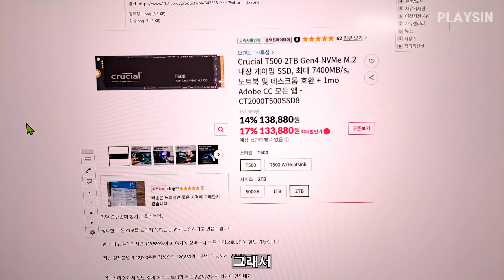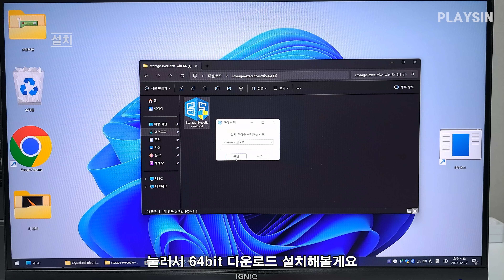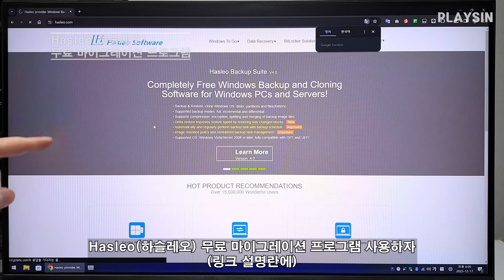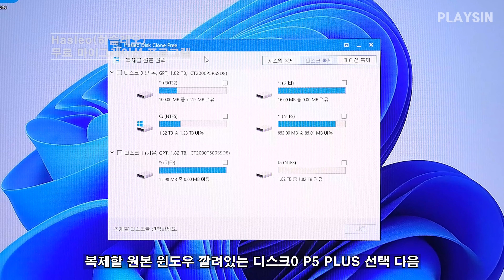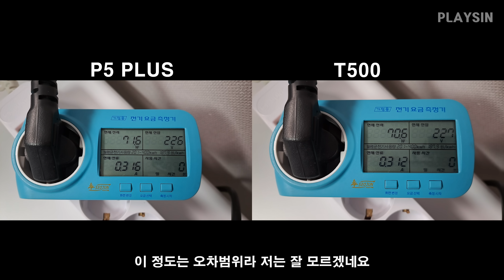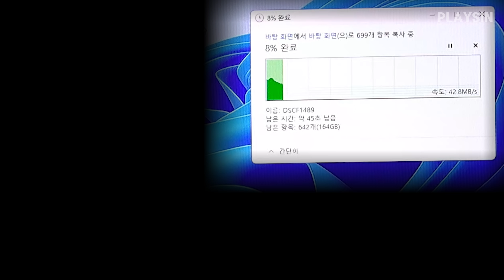SSD 샀는데...불량인가? Crucial T500 M.2 NVMe 2TB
00:00 블랙프라이데이 SSD
00:18 개봉
00:59 조립 설치
02:27 나래온 더티테스트
02:41 Hasleo 무료 마이그레이션 프로그램
03:48 로딩 속도비교
04:11 대용량 파일복사 지속쓰기
05:32 아이들 전력소비
05:42 반품 엔딩

Hasleo 무료 마이그레이션 프로그램 링크
영상에서 사용한 제품
마이크론 Crucial T500 M.2 NVMe 2TB